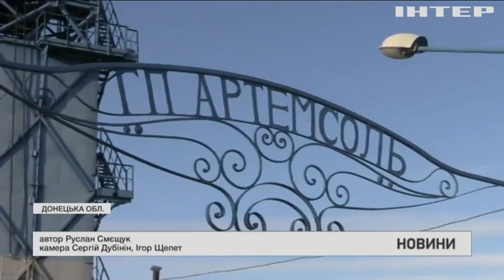Новости 7:00, выпуск за 14 января 2022 года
Дивіться у випуску:
Сенат США відхилив проєкт закону про санкції проти "Північного потоку 2".
Компанія "Space X" відправила на орбіту український супутник "Січ-2-30".
Мільйони заплатили за оригінальну ілюстрацію з коміксу про "Спайдермена".